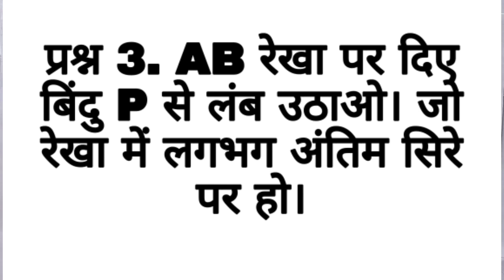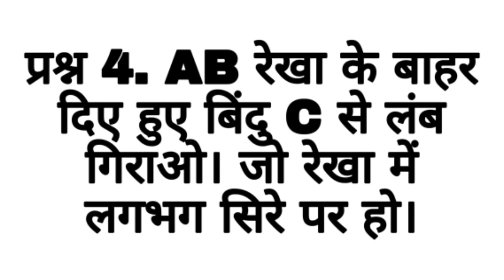Drawing Study| CLASS-6th| Geometrical Drawing|Questions no.3or4| NCERT syllabus|HP BOARD